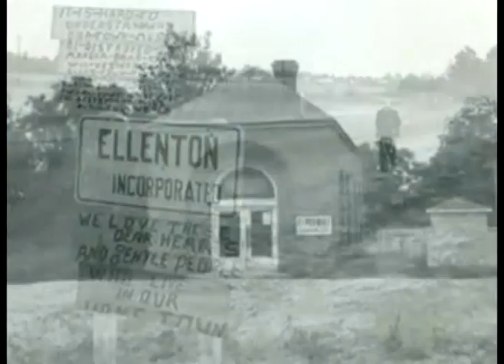Urban Prophecies TG 8/07/2008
Ricordiamo che il video seguente è di pura fantasia. Nomi e fatti sono puramente inventati.